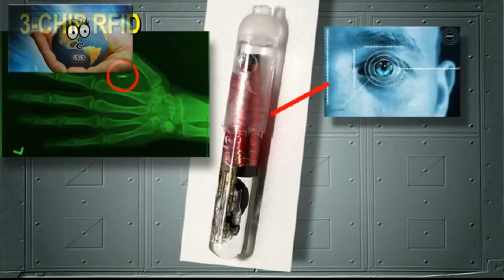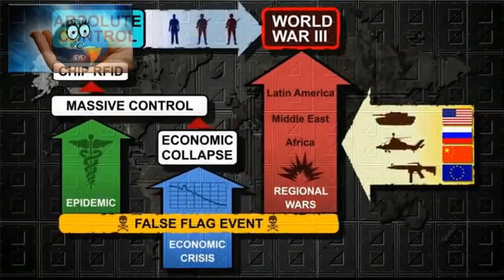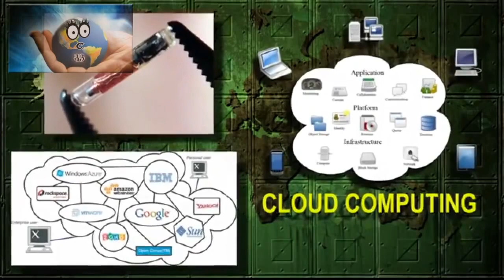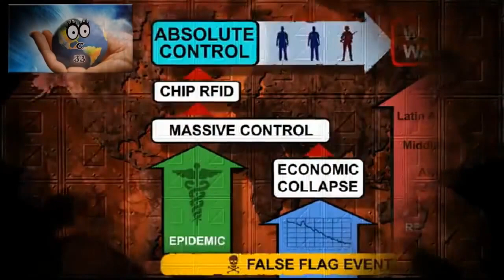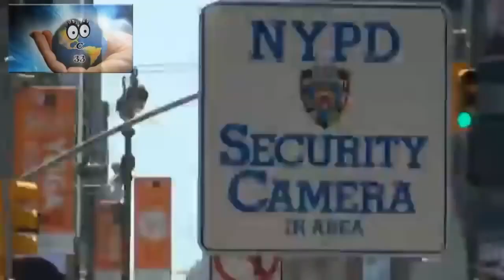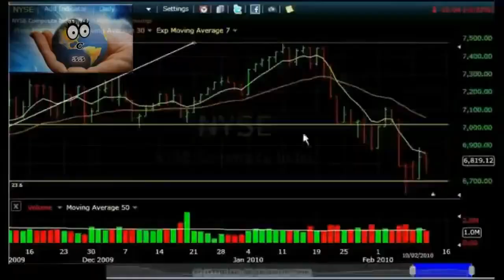3 Weltkrieg 2020 Zusammenfassung der globalen Langzeitpläne YouTube2